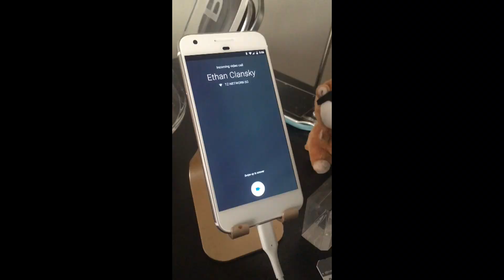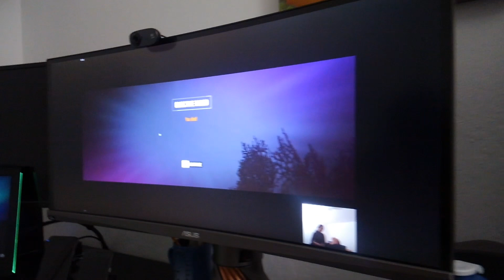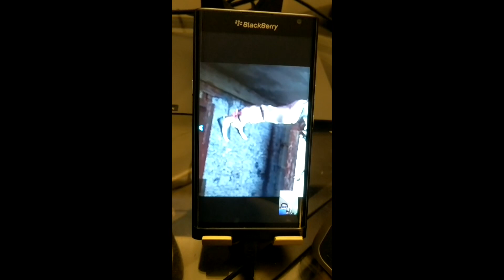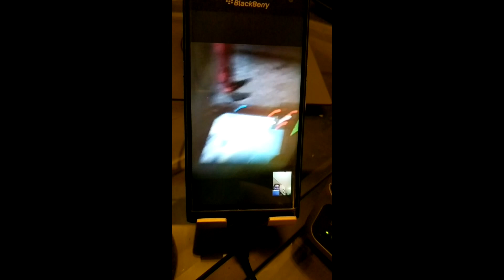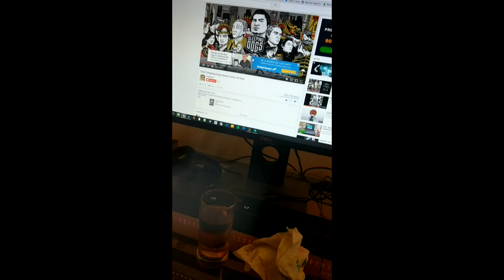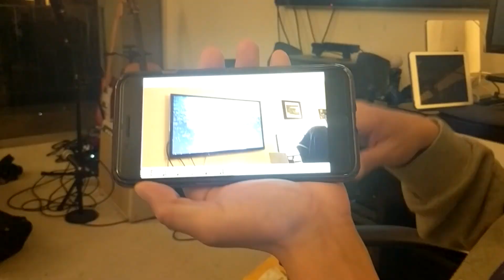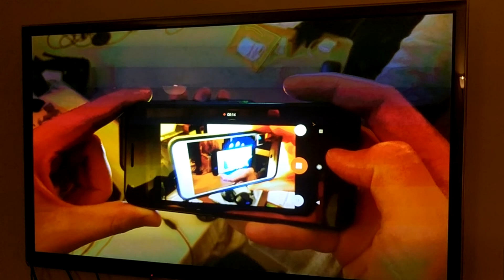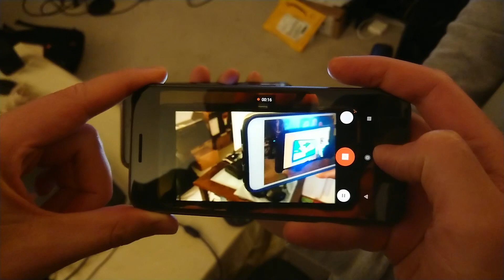Gaming experiences with my crazy friend (FC4, Sleeping Dogs, Sports Champions, Shadow of Mordor)